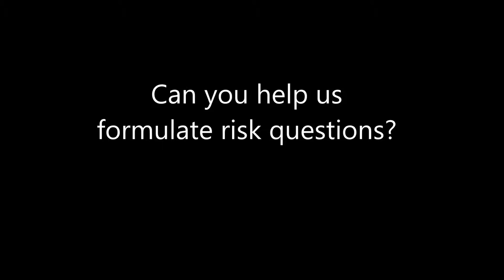Can you help us formulate risk questions?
A targeted risk question would be “What is the likelihood and impact of a health worker (target group) becoming infected with H7N9 influenza virus (disease/ event) in China (location) in the next four weeks (time)”?